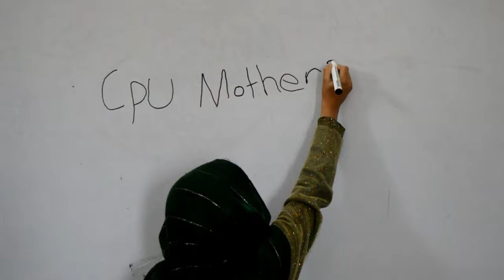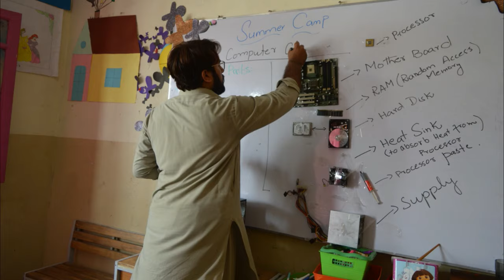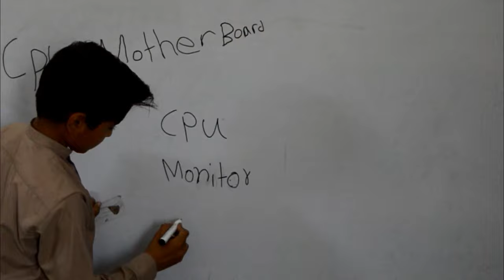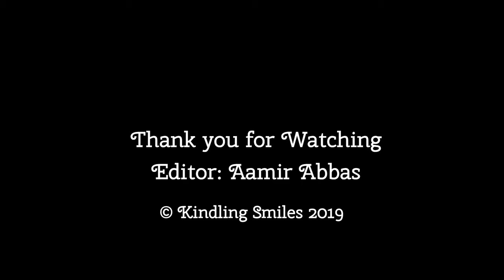Shaheed Haroon Academy Computer Learning Class - Summer Camp 2019 - Music By Khumariyaan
For the first time in 2019 since opening the doors of our school in the early summer of 2016 we held our very unique Summer Camp, where our students got to learn amazing new skills that not only developed them as a human being but also allowed them to make a earning through their newly acquired skills such as Embroidery, Stitching, Knitting, Painting, Drawing, Water Color Painting, 3D Drawing, Computer Component Recognition, Computer Building, Computer Repair, and Art & Craft.

Your continued financial support as donor is vital to our efforts with Street Children, Poor Children and Afghan Refugee Children.